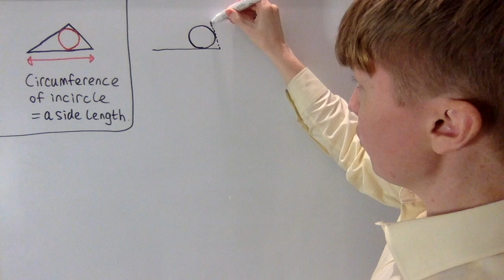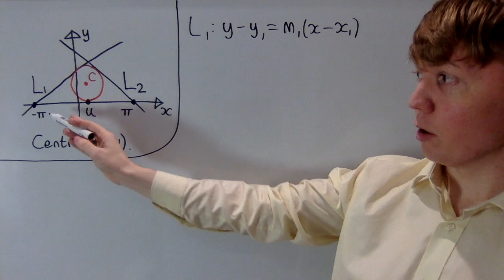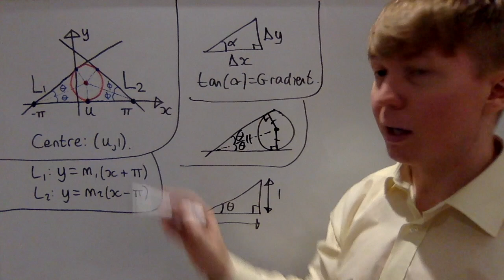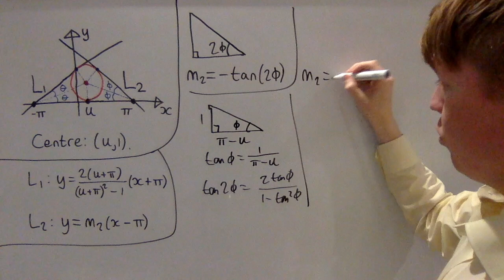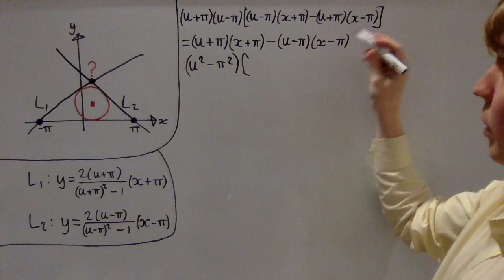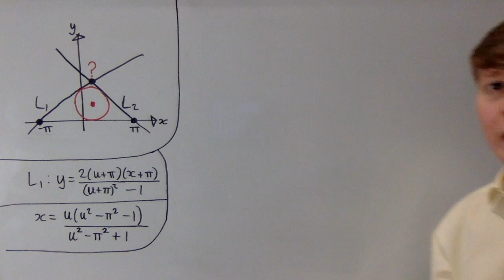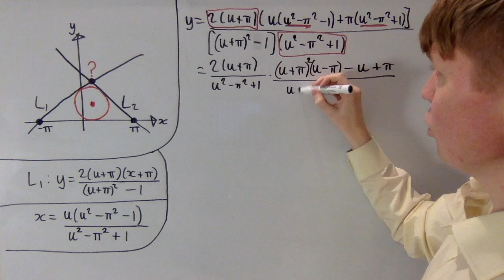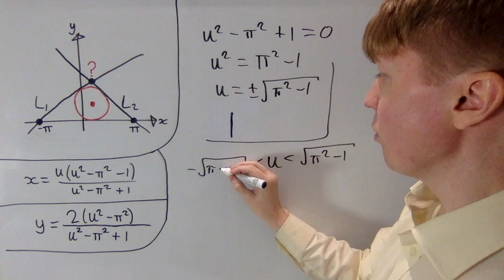Very Special Triangles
We explore triangles with the property that the circumference of the incircle equals one of the side lengths. The main problem we solve is finding a way to characterise such triangles through their Cartesian coordinates. More precisely, given a triangle with a side between ±pi on the x-axis, and whose incentre has coordinates (u,1), what are the coordinates of the third point of the triangle? We also find the range of values of u for which this holds.

00:00 Intro
00:20 Existence & construction
00:56 Possible construction issue
01:28 Posing the problem
02:44 Equations for the sides
04:19 Gradient of L_1
07:05 Gradient of L_2
09:00 Intersection: x-coordinate
14:30 Intersection: y-coordinate
17:33 Range of values of u